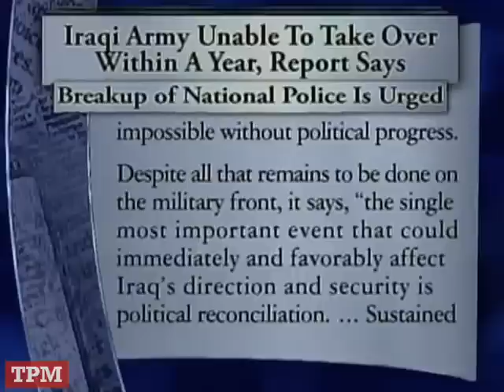TPMtv: John McCain vs. The Video Tape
2008 Republican presidential candidate Senator John McCain (R-AZ) went on Meet the Press Sunday to debate the war in Iraq with Senator John Kerry (D-MA). And what a show it was. With McCain's deluge of devastating points and dizzying rhetorical takedowns, Kerry was clearly no match. But the real contest was the debate between McCain and videographic evidence of statements made previously in the week. We match the two toe-to-toe, and let the viewer decide the ultimate debate champion.